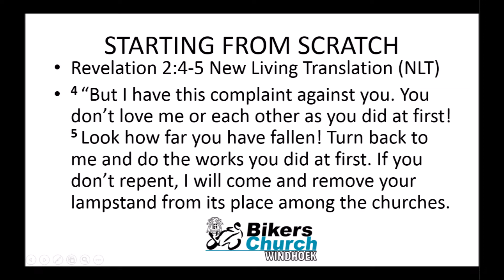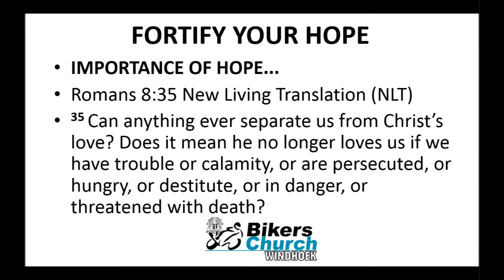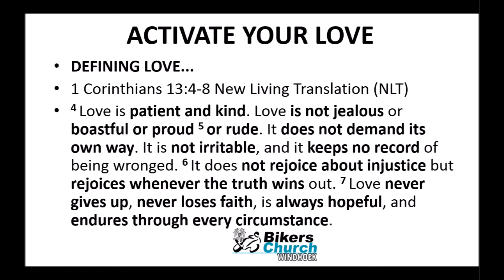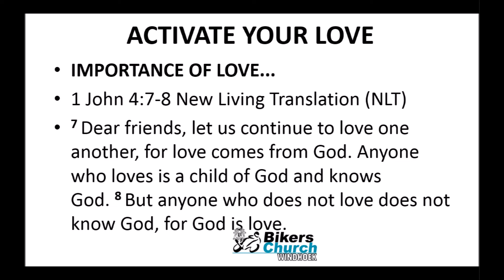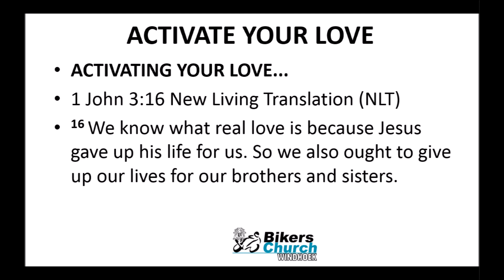Starting From Scratch Part 3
Learn how to Energize your Faith, Fortify your Hope, Activate your Love, Enhance your Joy, and Enjoy your Peace.